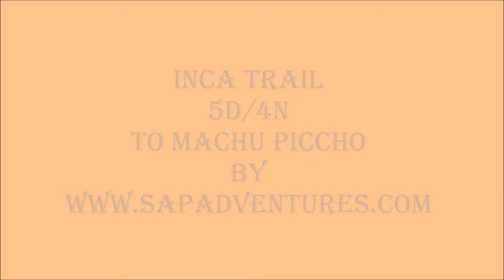INCA TRAIL 27 DE 45.wmv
The Inca Trail is a magnificent, well preserved Inca Trail route which connects Machu Picchu with what once were other regions of the Inca Empire, and today it is one of the world's most popular treks. This four-day walk goes from the highlands of 4,200mts and down through the cloud forests to finally arrive at Machu Picchu - 2,380mts.